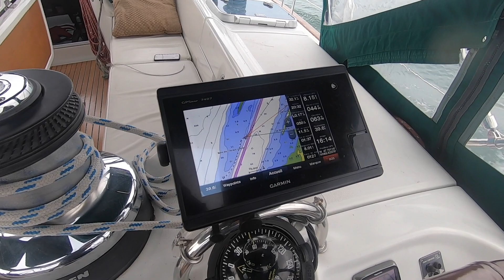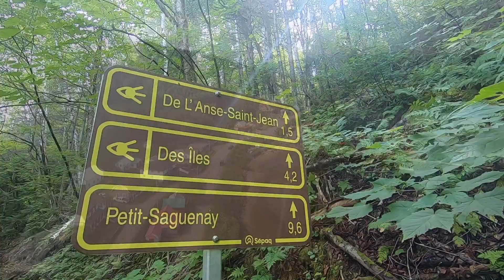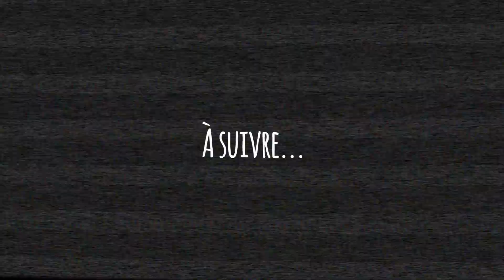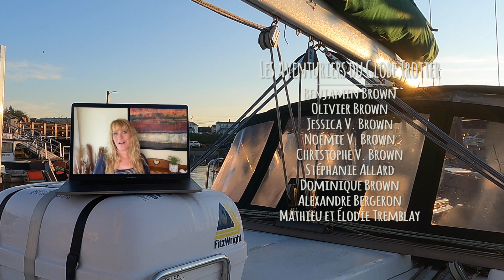EP.3 - En route vers les Îles de la Madeleine!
(Saison 2020) Pour sa deuxième année de navigation, le Globe Trotter s'équipe pour son plus gros défi: sa première traversée du golfe St-Laurent en route vers les Îles de la Madeleine. Nouveaux panneaux solaires, nouvelles voiles, on repart à la découverte du fleuve! Au menu: exploration du Saguenay, découverte d'un coup de coeur de la Côte-Nord, douche plus froide que prévue au Bic et préparation pour notre traversée vers les Îles de la Madeleine... qui ne fût pas de tout repos!

Saison présentée par MIREGO qui a collaboré à notre campagne au profit d'Opération Enfant Soleil. Faites un don pour recevoir notre infolettre et nos prochains vidéos avant tout le monde en plus de supporter les enfants malades

Tous les détails et des nouvelles sur notre voyage sur notre page Facebook: